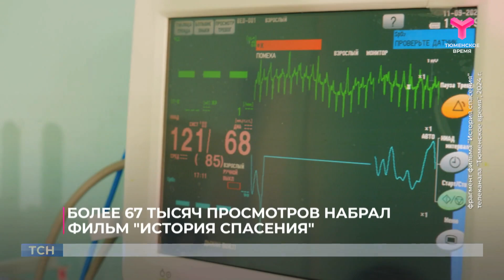Более 67 тысяч просмотров набрал фильм "История спасения"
Более 67 тысяч просмотров и более тысячи лайков в группе телеканала "Тюменское время" во вконтакте набрал фильм "История спасения". {ВИД} В нём рассказывают о том, как врачи из разных медицинских учреждений объединились, чтобы спасти жизнь многодетной матери. В комментариях пользователи сети благодарят медиков и отмечают мастерство авторов фильма.